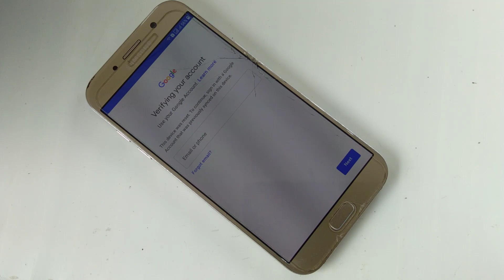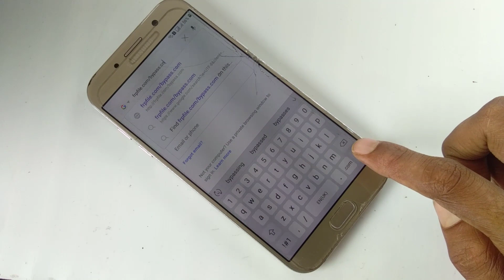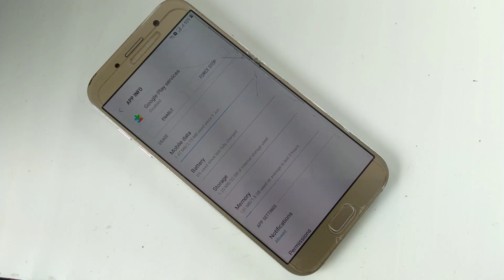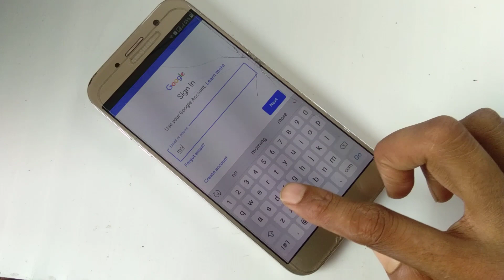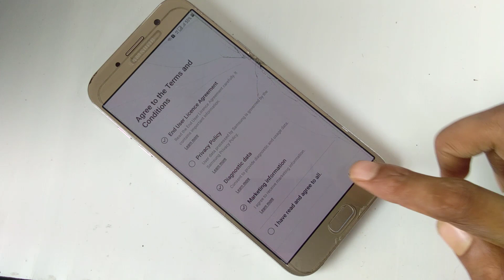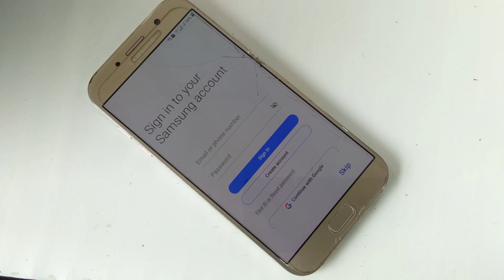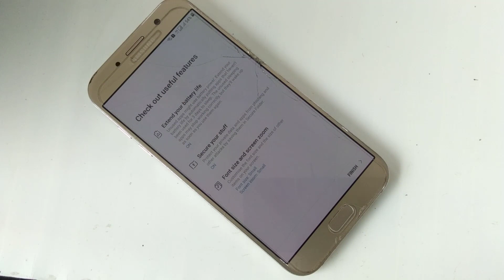SAMSUNG A7 FRP 2021 BYPASS FRP GOOGLE ACCOUNT SAMSUNG A7 SM-A720F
SAMSUNG A7 FRP BYPASS GOOGLE ACCOUNT UNLOCK NEW TRICK GOOGLE LOCK REMOVE SAMSUNG A7